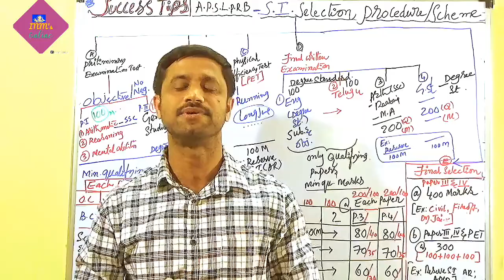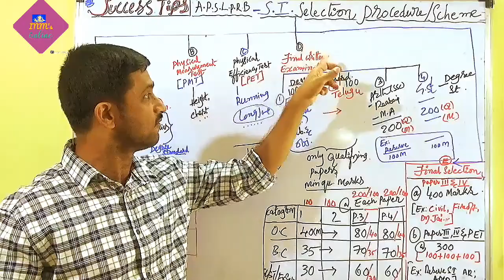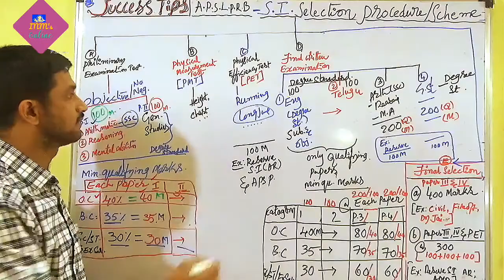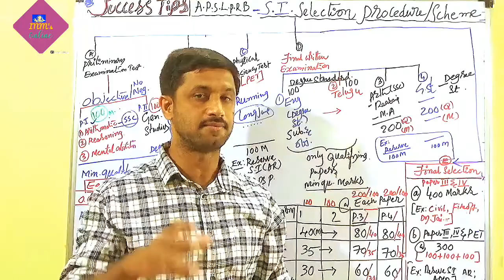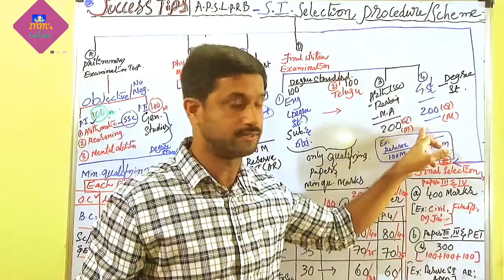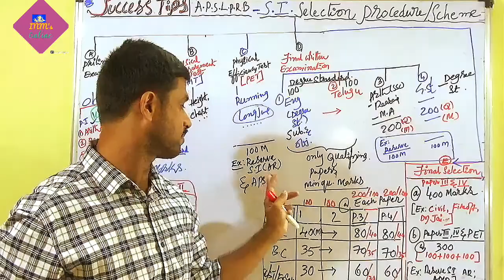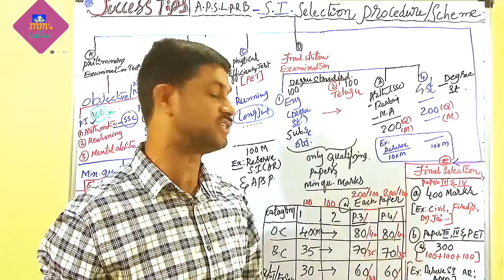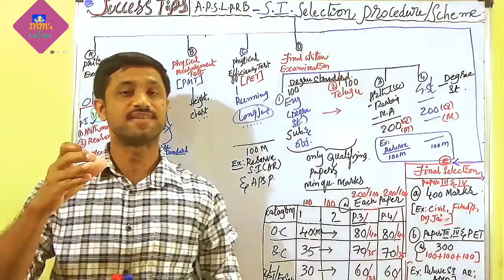A.P.S.I Notification#2021.పరీక్ష విధానం? కేటగిరీ వారీగా మినిమంqualifying మార్క్స్?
A.P.S.I . notification#2021# పరీక్ష విధానం? succees Tips 2#Minimum qualifying marks? physical efficiency test marks ఏ పోస్టులుకి అవసరం?. ఇలాంటి ఎన్నో వివరాలు ఈ వీడియోలో అందించడం జరిగింది. prepare అవుతున్న వాళ్లకి ఈ వివరాలు ఎంతో అవసరం.